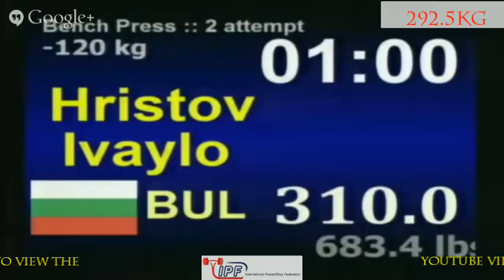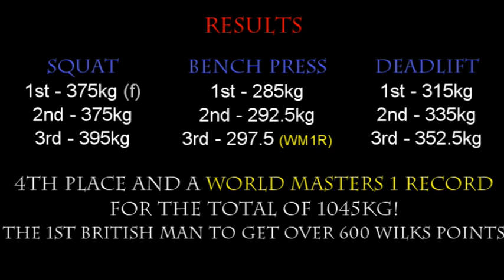IPF World Powerlifting Championships 2014, Denver, Colorado, USA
Highlights of Dean at the World Championships.